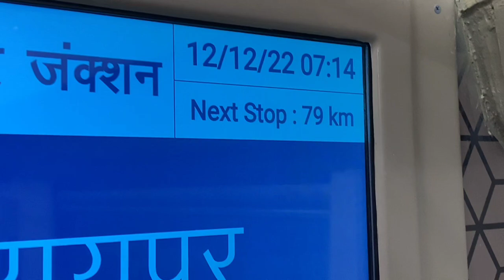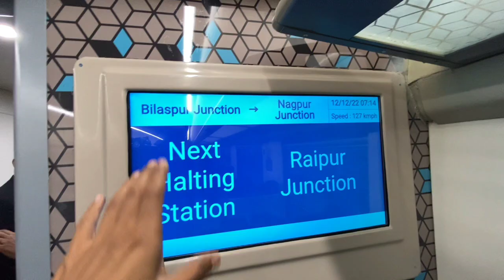Indian Railways To Operate Its First Sleeper Vande Bharat Train At (Delhi - Mumbai Mainline) 200kmph